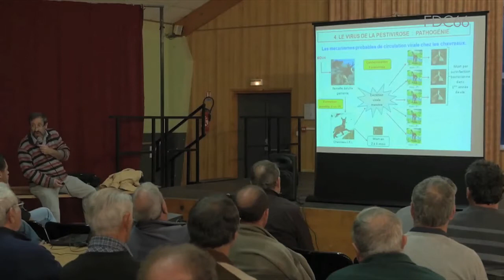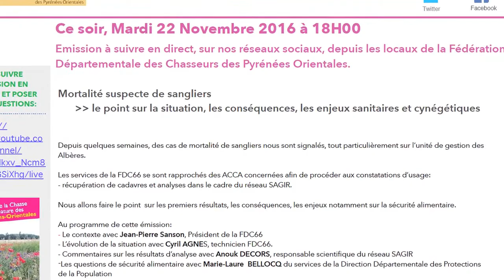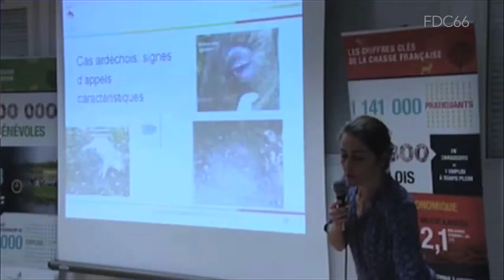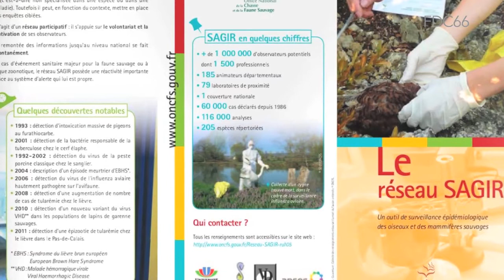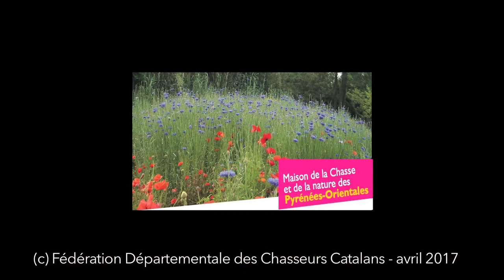Extrait n°2 de l'AG2017 de la FDC66 - Sentinelles de la Nature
Grâce à leur maillage territorial exceptionnel (1 association de chasse par commune) les chasseurs catalans sont en 1ère ligne sur le terrain pour mesurer l’évolution de la faune et de la flore sauvage:
D'indispensables sentinelles de la Nature.